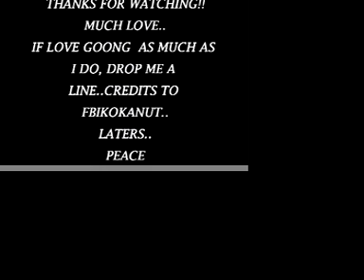GOONG | MV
Pics of kdrama.. GOONG/PRINCESS HOURS..enjoy!!